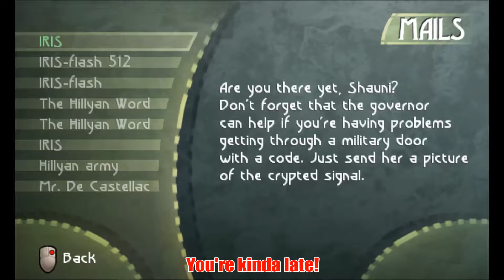Amonimus VS Beyond Good & Evil (Factory Infiltration)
This would make a great horror movie.
== Information ==
Beyond Good & Evil is a 2003 action-adventure video game. The story follows the adventures of Jade, an investigative reporter and martial artist, who works with a resistance movement to reveal a planet-wide alien conspiracy. The player controls Jade and allies, solving puzzles, fighting enemies, and obtaining photographic evidence.
== Copyrights ==
Beyond Good & Evil was developed by bisoft Montpellier and published by Ubisoft in 2003 for PC. Music by Christophe Héral.